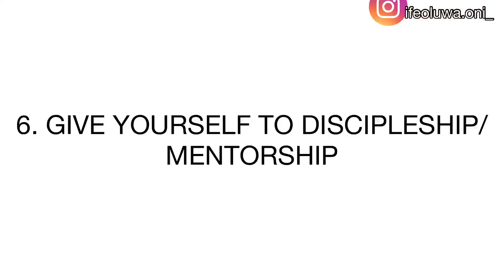BUILDING YOUR RELATIONSHIP WITH GOD |EIGHT TIPS ON HOW TO GROW SPIRITUALLY | Ifeoluwa Oni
Finally, a sit down video 😁

©️Ifeoluwa the YouTuber

Guard your heart with all diligence because out of it flows the issues of life.

SPIRITUAL GROWTH STRUGGLES

MY 100 LEVEL EXPERIENCES IN OBAFEMI AWOLOWO UNIVERSITY (OAU)

FAQ
Age: 20
Filming gear: IPhone 6
Editing app: InShot
Location: Lagos/Osun

Musician: Rain

I don’t own the right to any song used in this video